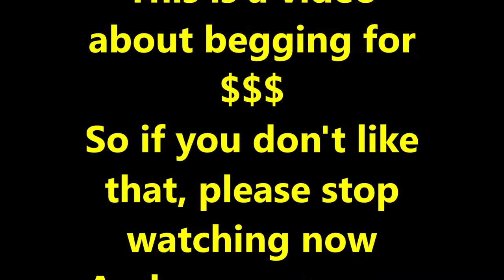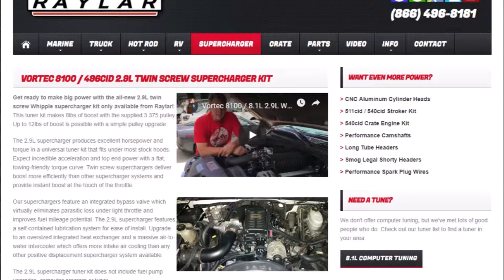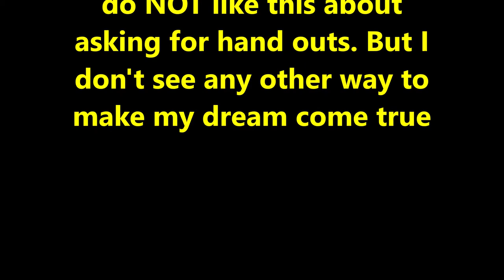I want to Supercharge my Wrecker Tow truck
I really wanna supercharge my 2003 Silverado 3500 Wrecker (tow truck).
Would be nice with an all-new 2.9L twin screw Whipple supercharger on top of my 8.1 Liter (496) engine.